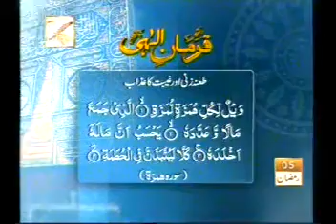Taana zani aur Gheebat ka Azab